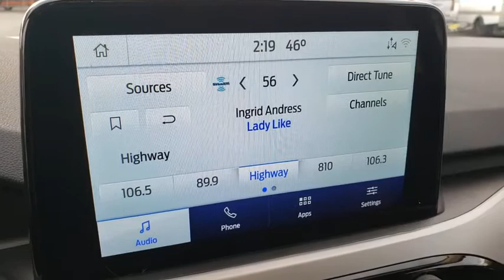2020 FORD ESCAPE Las Vegas, Henderson, Boulder City, Willow Branch, Nelson, NV 20T1824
Magnetic New 2020 FORD ESCAPE available in Las Vegas, Nevada at Gaudin Ford. Servicing the Henderson, Boulder City, Willow Branch, Nelson, NV area.

Gaudin Ford
6625 West Roy Horn Way

Priced below KBB Fair Purchase Price! 27/33 City/Highway MPGbrbrWe have been serving the community since 1922 we invite you to visit our store and see our large inventory of Cars SUVs and Trucks.brbrAwards:br  * JD Power Automotive Performance Execution and Layout (APEAL) Study Price includes: $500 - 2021 Military Appreciation Bonus Cash. Exp. 01/03/2022